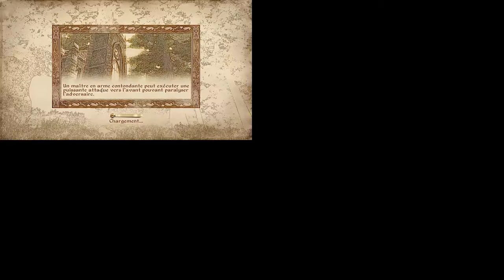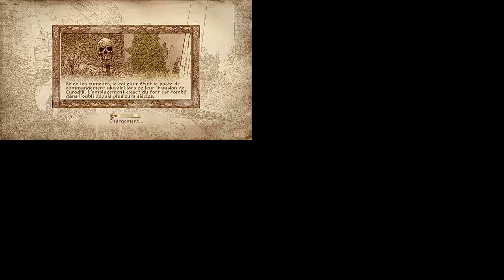The Elder Scrolls IV - Oblivion - Ep 60 - Playthrough FR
Désolé pour la résolution
Toi aussi tu veux être partenaire Youtube ?